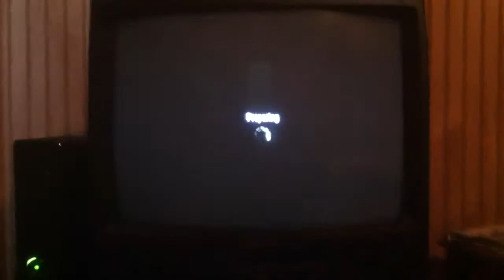cod pussy rage quits 1v1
black ops cry baby